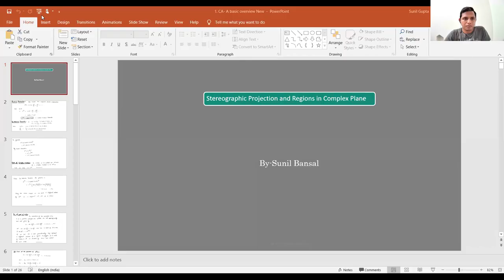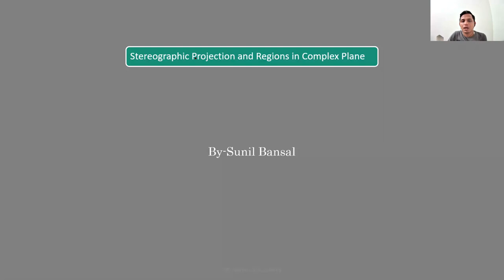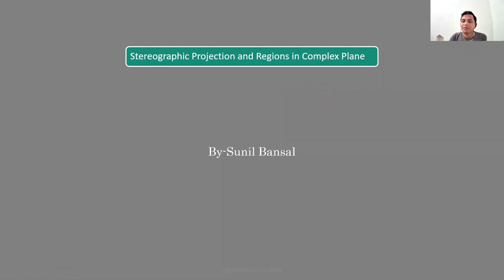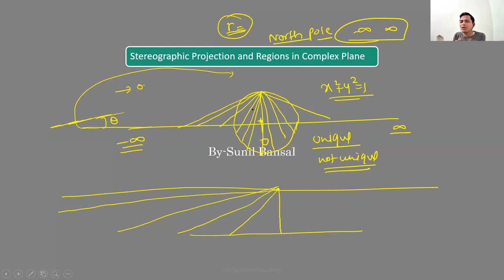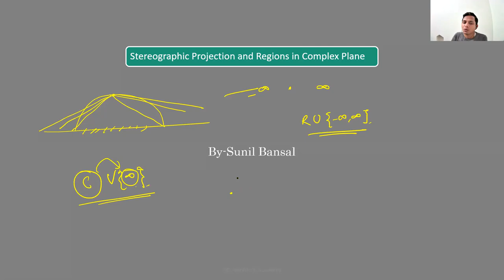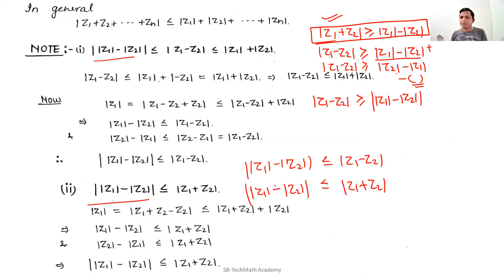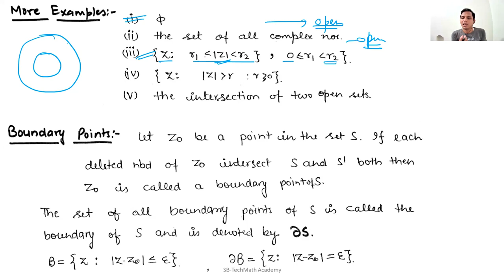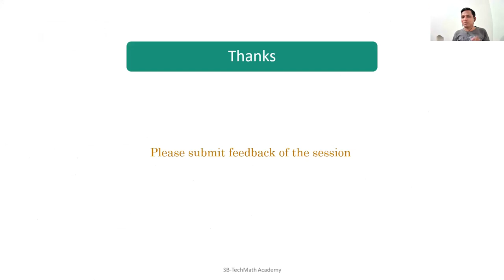Lecture 19- Stereographic Projection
Hello Friends,

Welcome to SB TechMath,

Join Live classes for CSIR-NET Nov Exam. For personal live classes and clear all your doubts with me. Join our full/crash course.

Registration Link-